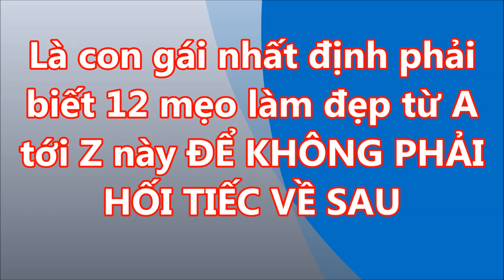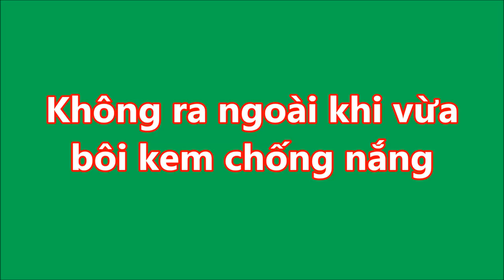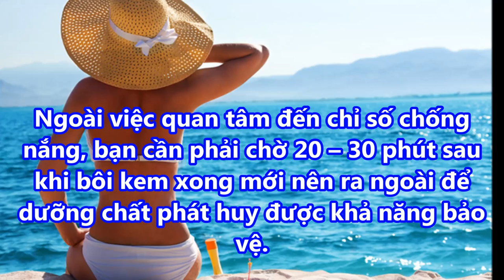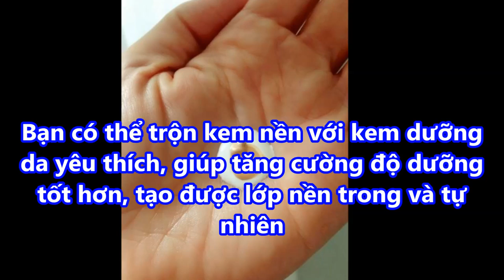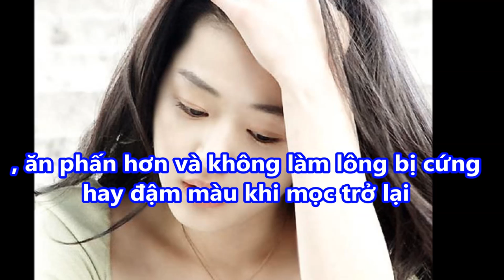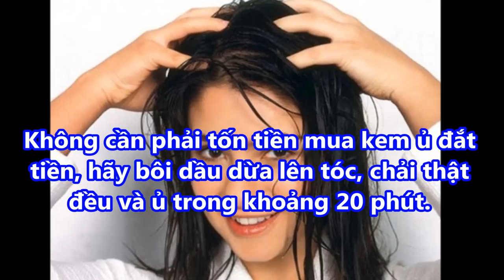LÀ PHÁI ĐẸP nhất định PHẢI BIẾT 12 MẸO LÀM ĐẸP từ A tới Z này ĐỂ KHÔNG PHẢI HỐI TIẾC VỀ SAU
LÀ PHÁI ĐẸP nhất định PHẢI BIẾT 12 MẸO LÀM ĐẸP từ A tới Z này ĐỂ KHÔNG PHẢI HỐI TIẾC VỀ SAU#suckhoevalamdep,

-  99% phụ nữ “điên cuồng” đi mua oxy già về trị mụn, dưỡng da, làm trắng răng sau khi phát hiện công dụng: